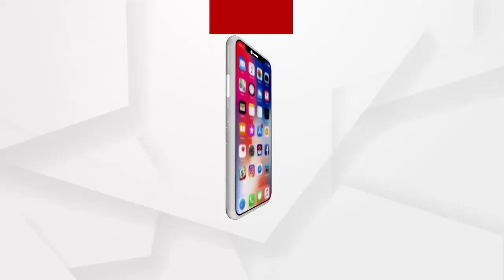ପଲିଥିନ ଫ୍ୟାକ୍ଟ୍ରି ଉପରେ ବିମସି ଚଢାଉ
ବେଆାଇନ ପଲିଥିନ ଫ୍ୟାକ୍ଟ୍ରି ଉପରେ ବିମସି ଚଢାଉ.